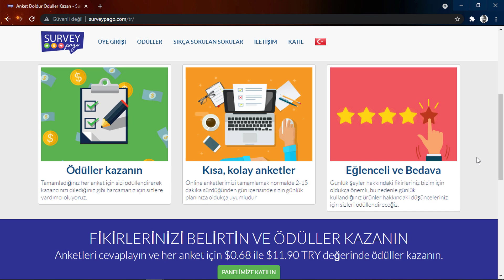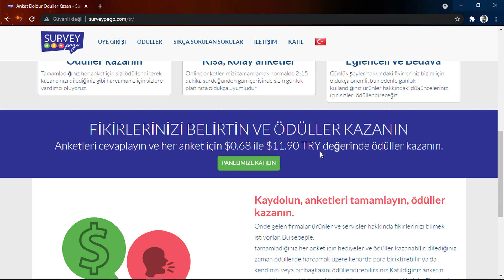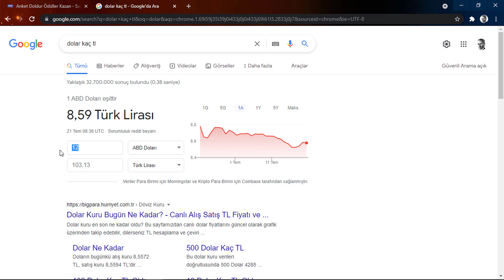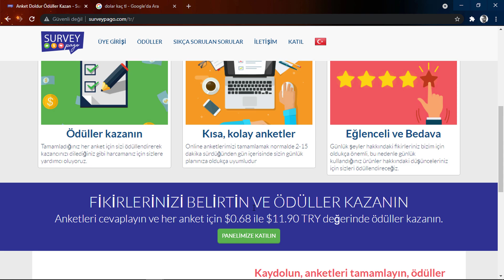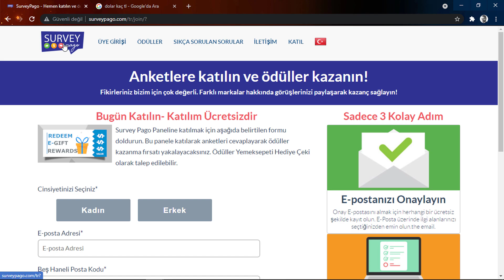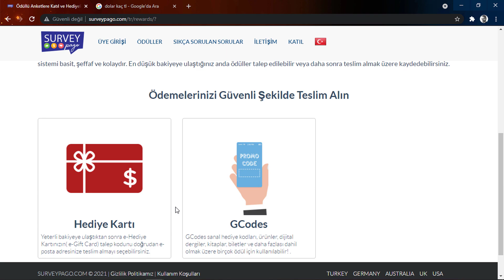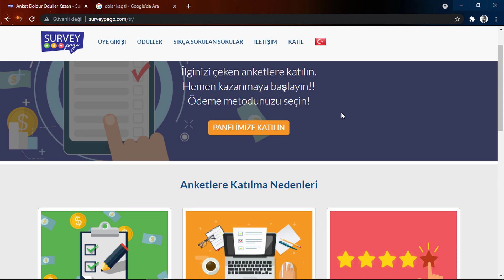DOLDURDUĞUNUZ ANKET BAŞINA 5 DOLAR / 43 TL PARA KAZANDIRAN ANKET SİTESİ - İnternetten Para Kazanma